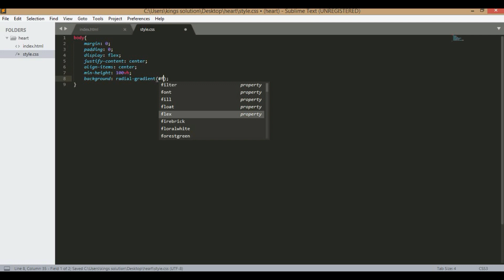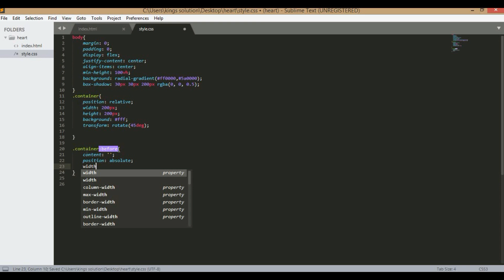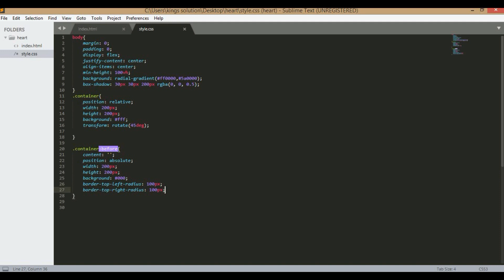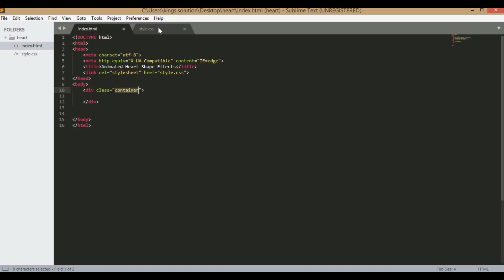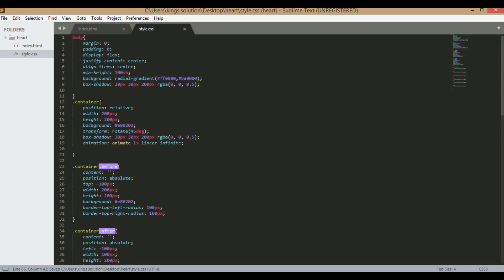Animated Heart Beat Effects Purely Using Html and CSS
in this Video you will see How Heart Effects continuously Heart beat effects Purely Using html and css.

waterproof laptop bag
webdesign Books